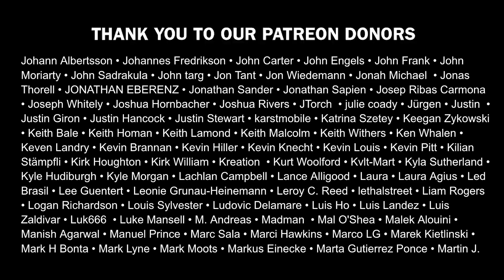Best New Metal Releases April 2022: Azaab, Faüst, Celestial Season, Incandescence, Alunah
Featuring:
Azaab
Summoning The Cataclysm
Satanath Records
April 15, 2022

Faüst
Tinnitus Inquisition
Witches Brew
April 29, 2022

Celestial Season
Mysterium I
Burning World Records
April 25, 2022

Incandescence
Le Coeur de l'Homme
Profound Lore Records
April 15th, 2022

Alunah
Strange Machine
Heavy Psych Sounds
April 15, 2022